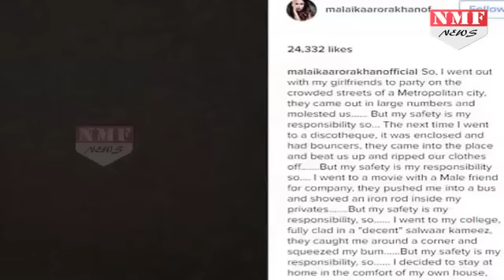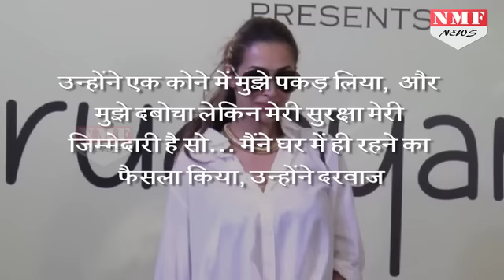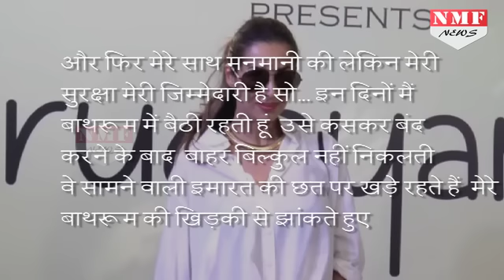Malaika Arora ने महिलाओं पर आरोप लगाने वालों को दिया करारा जवाब। Must Watch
Yesterday, Malaika Arora took to Instagram to share a heartfelt message on women's safety which attracted one and all's attention and soon enough, 'Thank You's and 'Well-Written's began pouring in in the comments on Malaika's post.